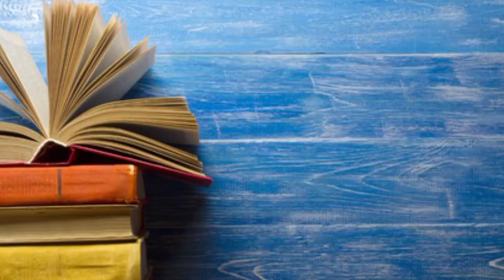Psc previous questions and answers in malayalam ldc and lgs new syllabus based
psc previous questions and answers in malayalam